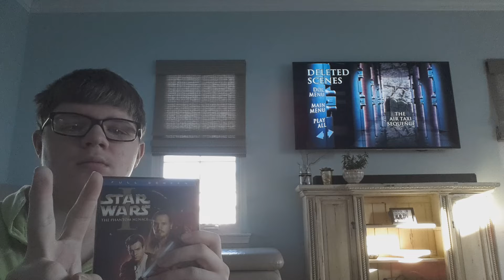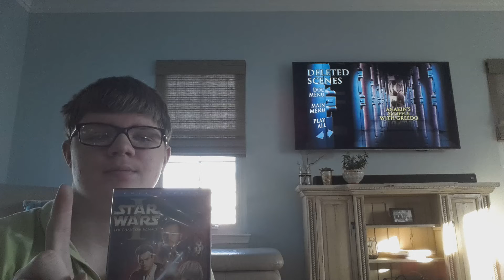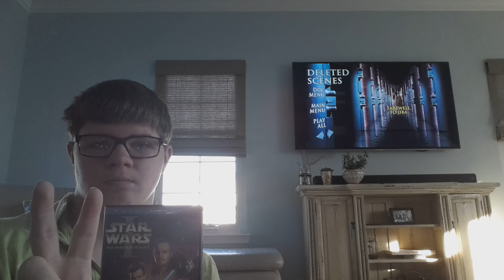Mark III Llobell Homemade News Network part 16: Star wars the phantom menace Disc 2 part 16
I'll be right here on screen due to copyright.